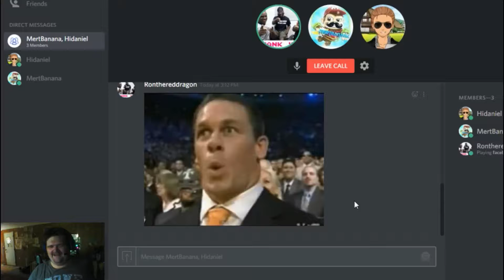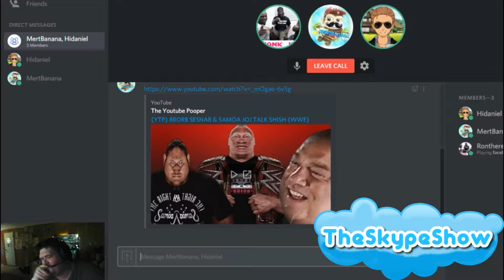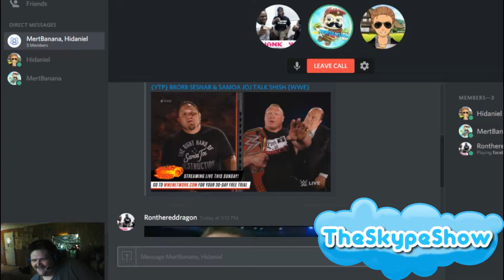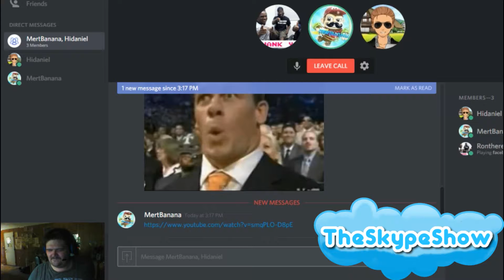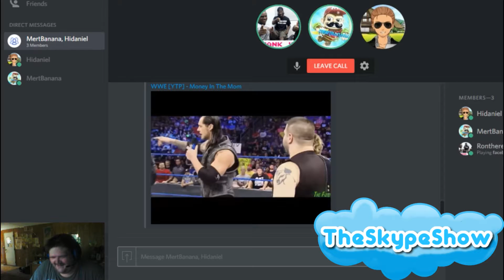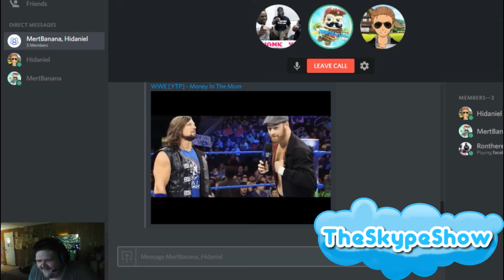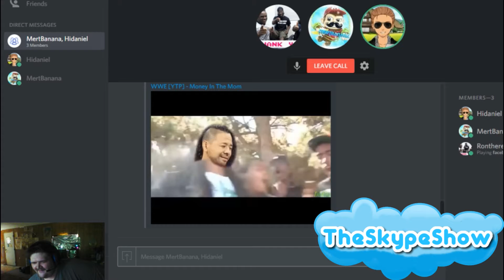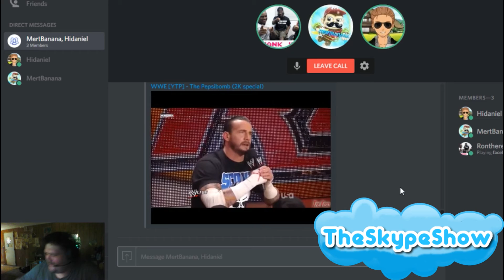TheSkypeShow: on Discord: Random Moments - Berkut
ha man when is your next video coming out

I guess my network stopped paying me :(

Craigs Twitter: @BrokenCraig

Craigs Snapchat: bigcass1996

Mendez Twitter: @Daniel_Mendez17
1.st Outro Song: Dreamer by. Kelly Donovan & Axl 'yung Axe' Campbell
2ed Outro Song:
Song : Feels
Artist : CelDro

3rd Outro Song: twinleaf (hand made)